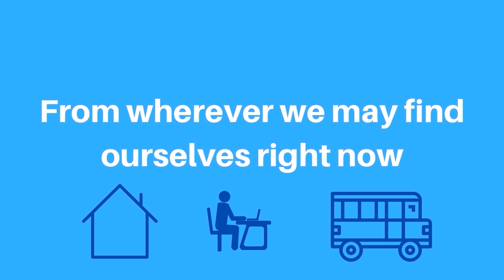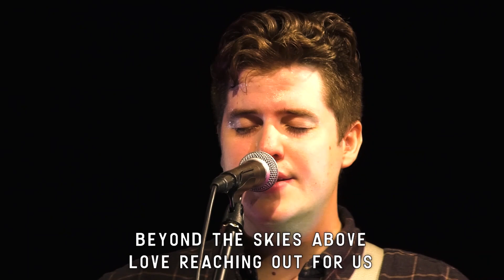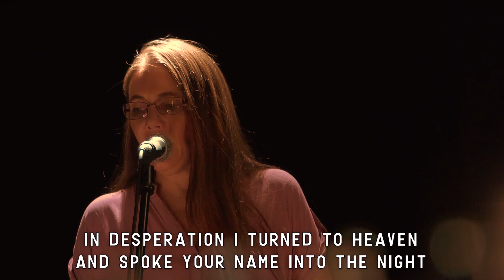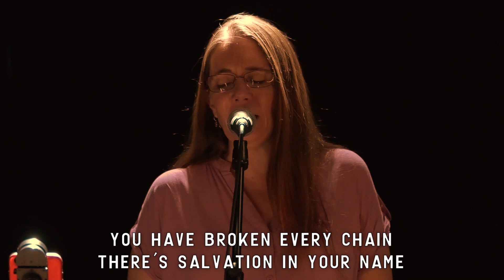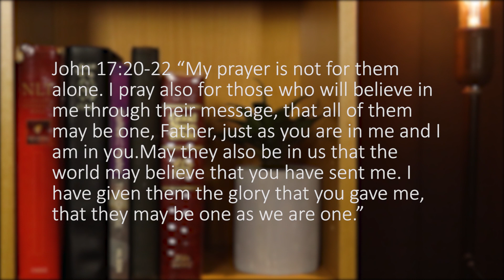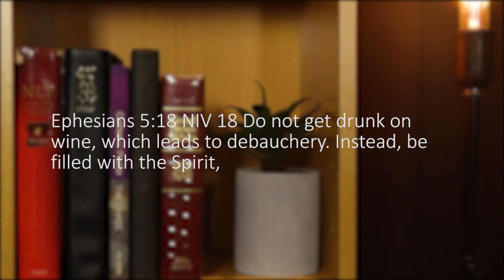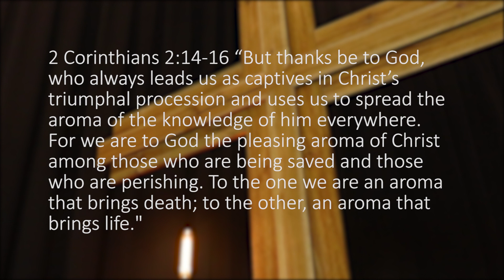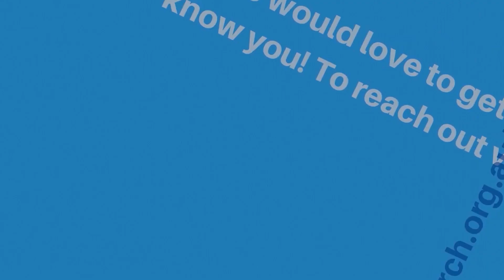LifeChurch Live @ Your Place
Welcome to LifeChurch LIVE @ Your Place – we’re
excited to have you joining us today!
* If you’d like to know more about following Jesus
* If you’d like to connect further with us or find out
about joining a group please reach out
* If you’d like to know how to give to support the